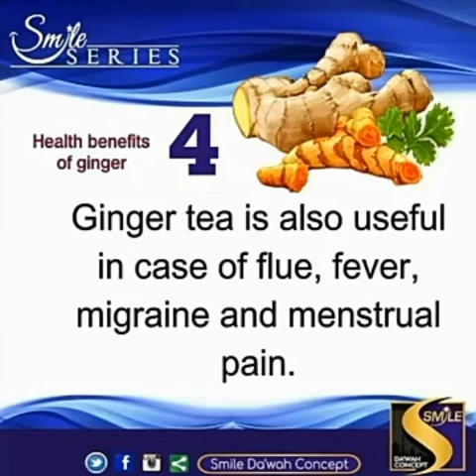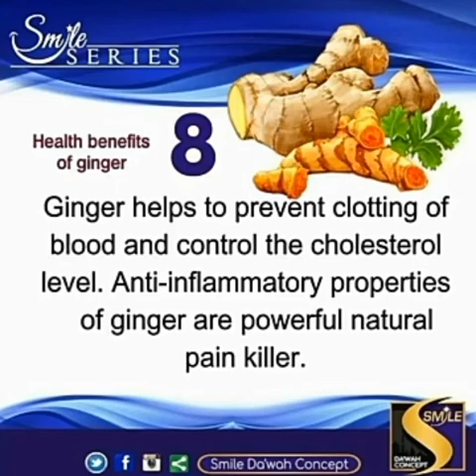10 POWERFULL BENEFITS OF GINGER YOU MUST KNOW, AT MAASH KITCHEN, RESTAURANTS